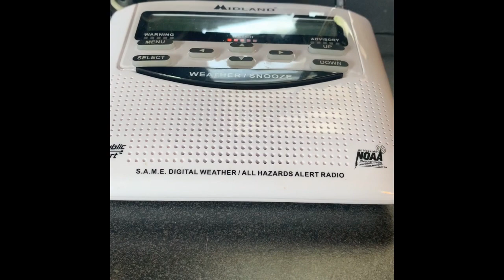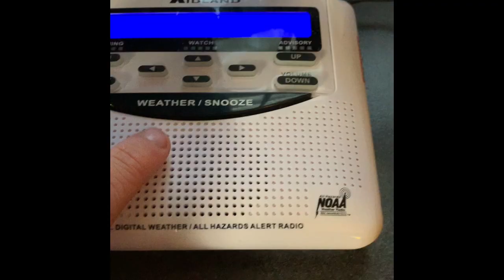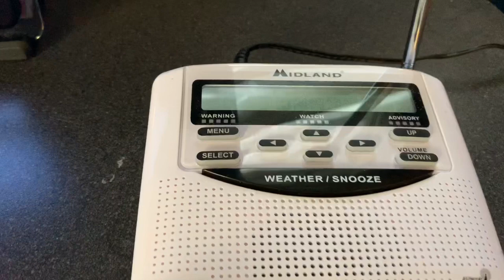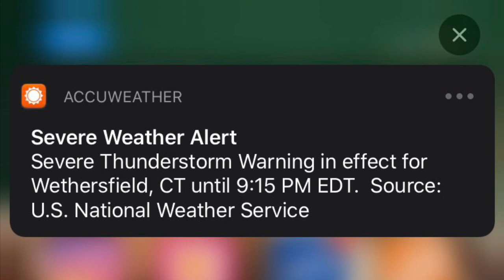May 15, 2020 Storm Event: Intense Chase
There must be something about the date May 15. First is was the major outbreak on May 15, 2018, now it’s May 15, 2020! Next May 15 severe weather event, May 15, 2022??